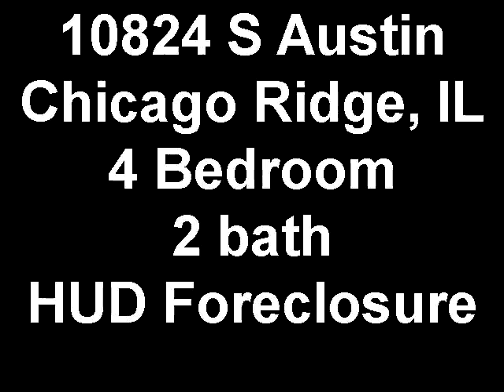10824 S Austin Chicago Ridge, IL* 4 Bedroom 2 bath * $160,000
Looking for a solid house for sale in Chicago Ridge, IL? Then consider 10824 S. Austin Ave. All brick exterior, 4 decent sized bedrooms and 2 FULL baths.With a side drive and a 2 car garage, this house does have  a lot to offer * See more Property Videos - visit HouseHuddle.com *
Created on September 10, 2010